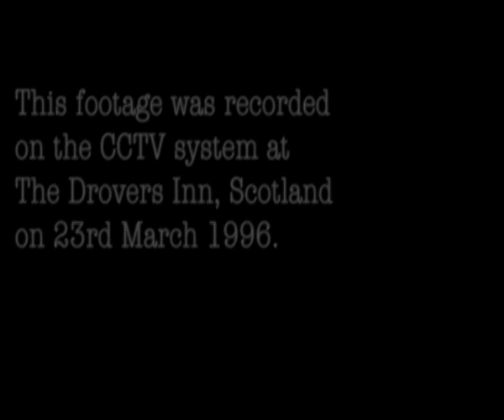Real Ghost Caught On CCTV - The Drovers Inn, Scotland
Some genuine footage of a supernatural ghostly figure. Recorded on the CCTV system in The Drovers Inn, Scotland. If you look closely, you can see a figure moving at the end of the hallway. The CCTV system also recorded strange sounds at the same time the figure appears.

The footage was recorded late at night, after the bars were closed. So there were no guests in the area. The staff members that were around never seen anything in the hallway, however they all recall feeling very unnerved that night at around the same time this footage was recorded.